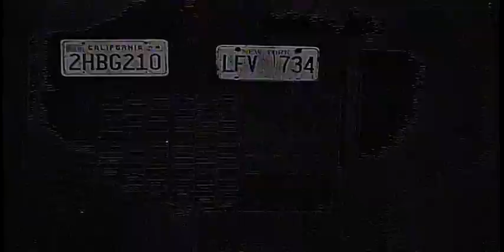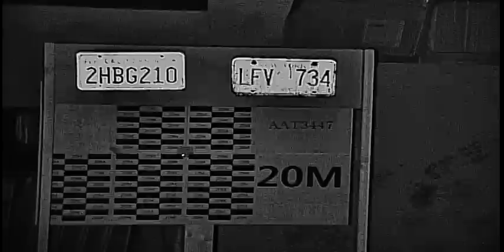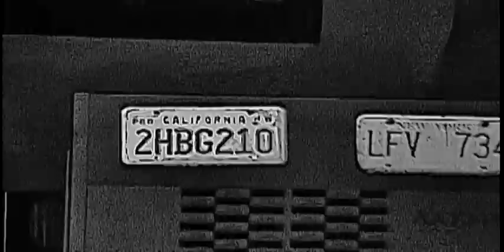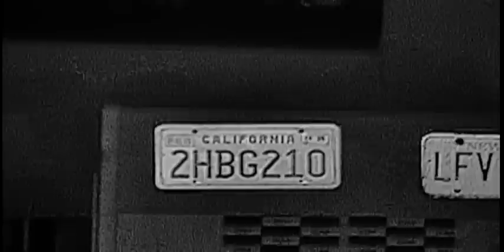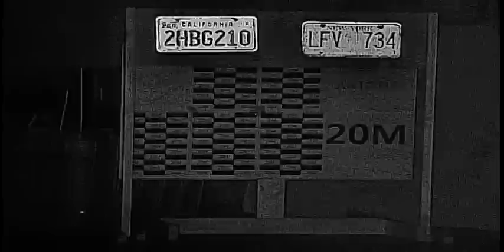IZOOM 960H SONY EFFIO-P WDR +720TVL AUTO FOCUS ZOOM NIGHTVIEW REAL DISPLAY WITH 42ea OSRAM IR LED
HDC finally made IZOOM EFFIO-P WDR Camera and proudly introduced our test display with 42ea IR LED under extreme dark place. Our IZOOM technology was made by TWIN STEPPING MOTORIZED VARIFOCAL LENS & our Patented control algorithm.
1/3" SONY Double SCAN 960H CCD and SONY EFFIO-P WDR DSP 100% perfectly matched our IZOOM AUTO FOCUS ZOOM function with IR LED at night time. We tested this EFFIO-P IZOOM Camera with AOI(Angle of IR LED) 6degre IR LED x 42ea(First), AOI 25degree IR LED x 42ea(Sencond), 60degree IR LED x 42ea(Third). We used Optical 10x 5-50mm AUTO DC IRIS TWIN Motorized Varifocal Lens with Dual IR  Filter Change mechanism and set 2D+3DNR : MID & SENSE-UP : LOW & SMART IR : AUTO MODE for making some bad testing condition. Enjoy and evalauate our IZOOM Technology for night time. Thanks.